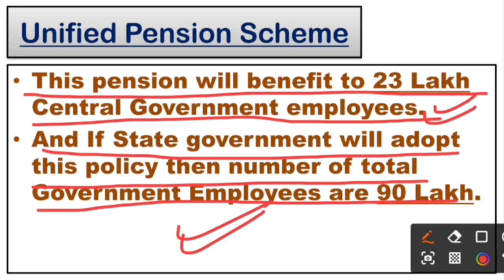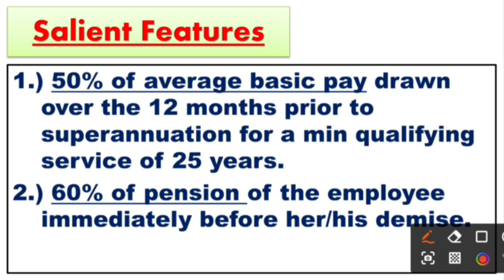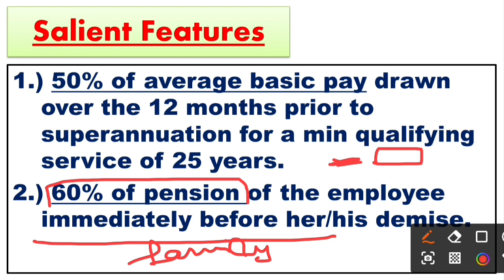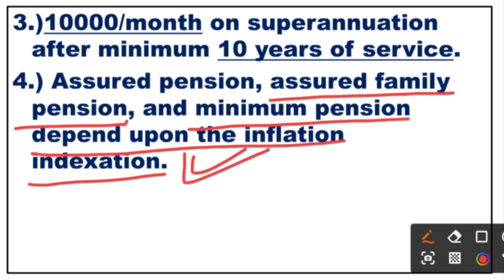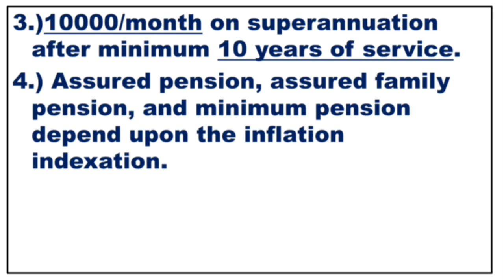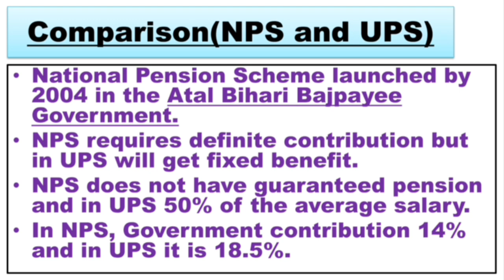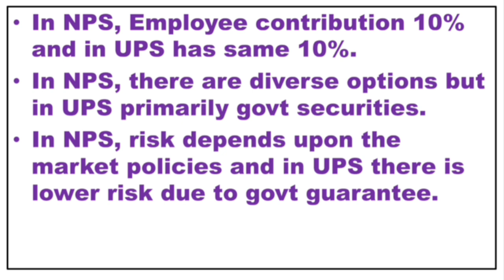what is ups schemes 2024 | ups scheme kya hai | old pension scheme kya hai | national pension scheme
for all compititive exam update join telegram channel Link